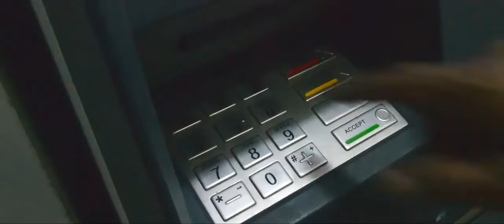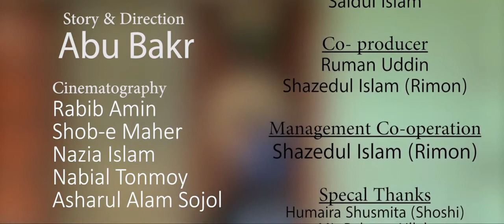In a boundary.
A Abu Bakr's Bangla Short Film. A heart touch story base short film.
Cast: Shaheen Sarkar ,meghna,meghla,arahat rahman,enamul haque,saidul islam.
story & direction : Abu Bakr

শর্টফিল্ম
বাংলা শর্টফিল্ম